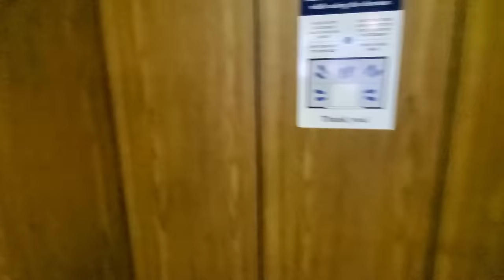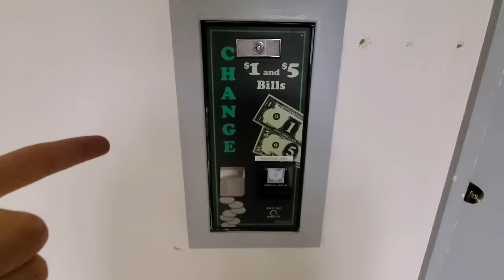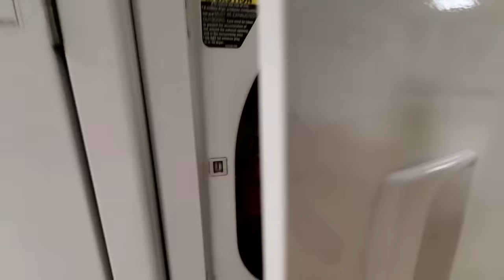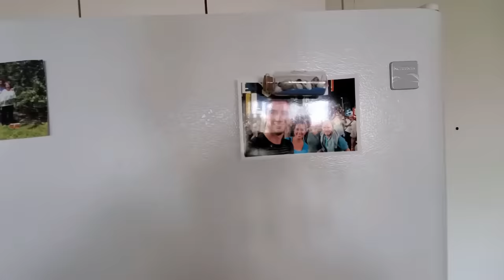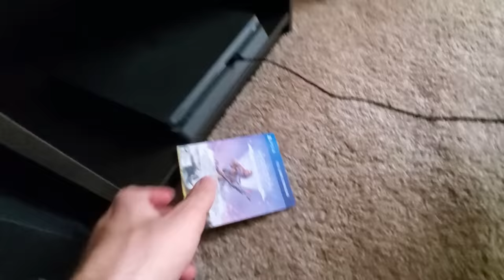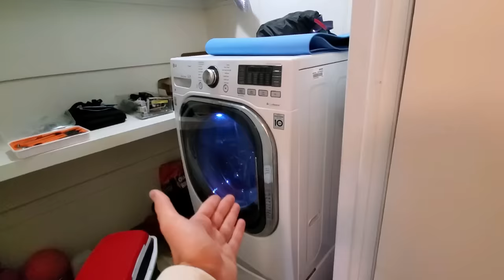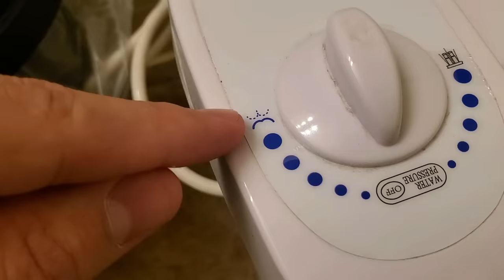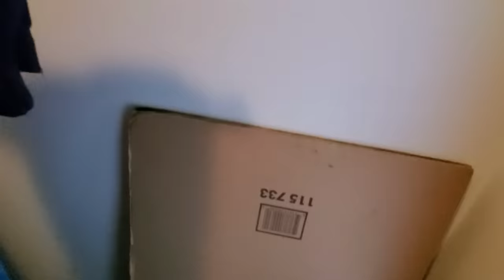Evime Hoş Geldiniz - Ev Turu - Amerika'da Yaşam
Selamlar dostlar,

Bir süredir Youtube'a Amerika'da Uber içerikleri üretemiyorum, malumunuz pandemiden dolayı. Bu sırada Instagram, Twitch ve Twitter'dan gelen mesajlarda evimi, Amerika'yı, sağı solu merak eden arkadaşlar olduğu için onların isteği üzerine bu videoyu hazırlamak istedim.

Video hakkındaki olumlu veya olumsuz eleştirilerinizi her zaman olduğu gibi yorumlar kısmında belirtebilir, ayrıca sorularınız varsa yine aynı şekilde iletebilirsiniz.

Umarım yine kahvaltı yaparken izleyebileceğiniz lezzette bişi olmuştur :D
Görüşürüz kendinize iyi bakın